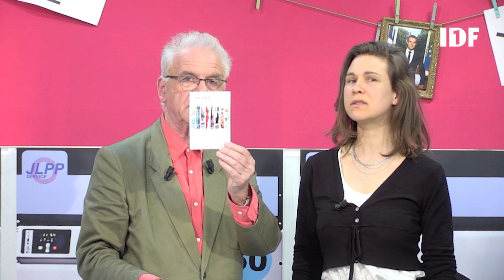[WeART] passe dans l'émission JLPP sur IDF1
Jacky présente l'exposition [WeART] en recevant l'une des 9 artistes du collectif de cet événement à la Kinor Gallery